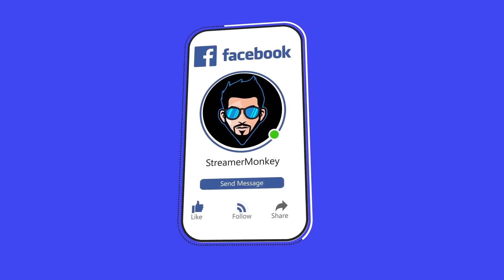Snakes open lo lapa lapa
Daily streaming now in Facebook:-

➤ streamerMonkey MonkeyYT PubgMobile monkey yt streamer monkey